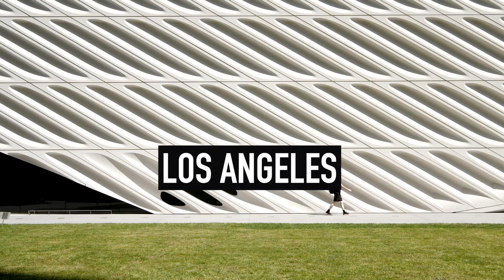Frank Lloyd Wright - Hollyhock House (Vlog 107)